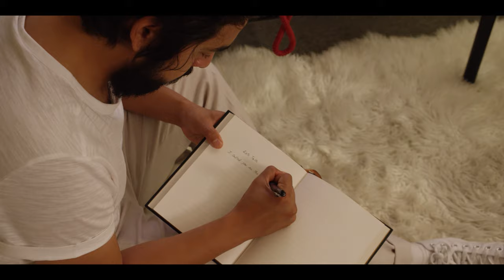Johnny Cisneros - Lets Talk (Lyric Video)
Psych Pop Artist Johnny Cisneros' Debut Single "Let' Talk"